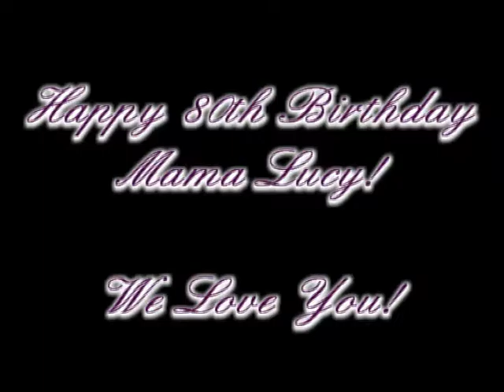Lola Lucy's 80th Birthday AVP